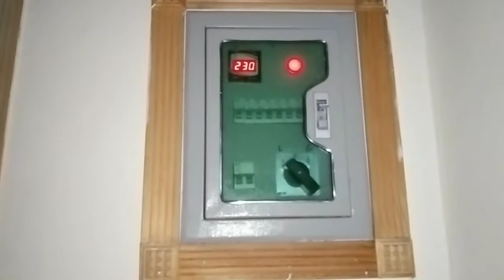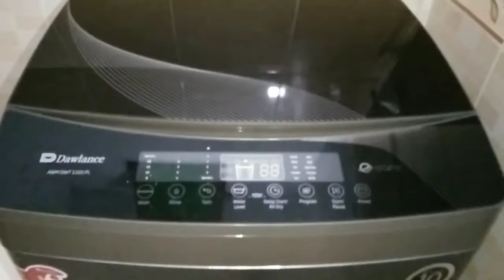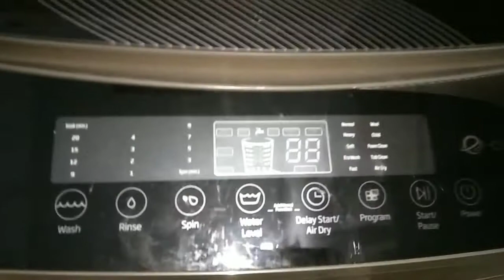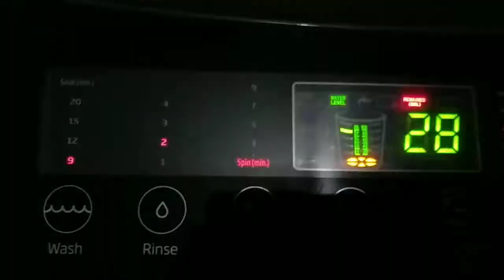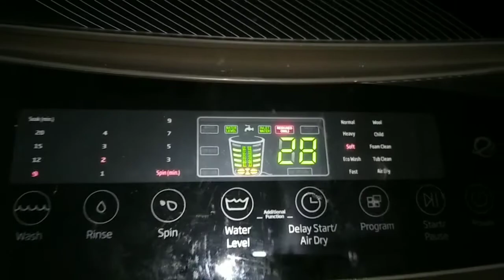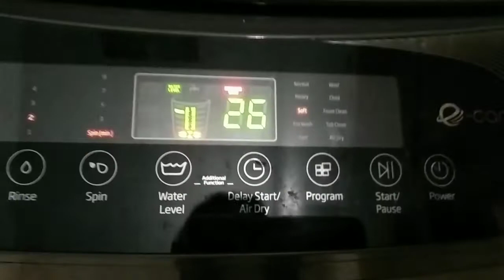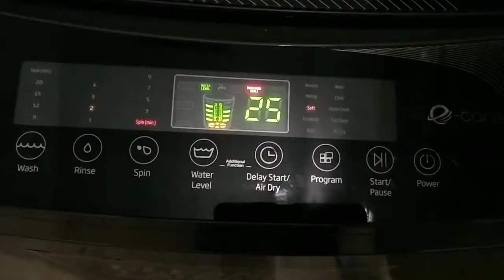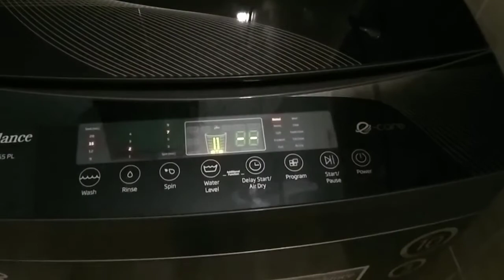washing clothes in my new washing machine 😁🥳 How to use automatic washing machine -Robina Malik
karela recipe in hindi
stuffed karela recipe
aj me ap k lye laya hun chicken Biryani Recipe. biryani banane ka tarika. 1 kg perfect chicken biryani Recipe. chicken biryani banane ka tarika. restaurant style chicken biryani Recipe. degi chicken biryani Recipe. spicy chicken biryani Recipe. easy Chicken biryani Recipe. homemade chicken biryani Recipe.
Easy Recipes For Kids | Quick Breakfast Recipes | Easy Recipe in 10 Minutes | Healthy Breakfast Recipe | Less Oil Breakfast Recipes | New Breakfast Recipe | Breakfast Recipe With Very Less Oil | ijaz ansari recipes | ijaz ansari food secrets |